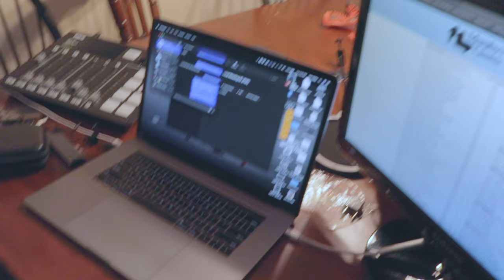Gear Explosion: How I Got Organized.